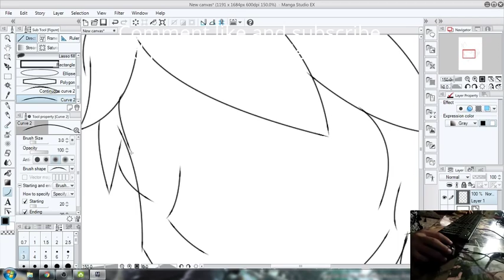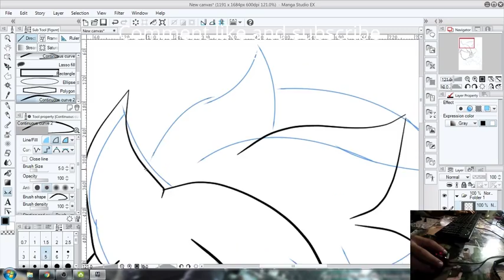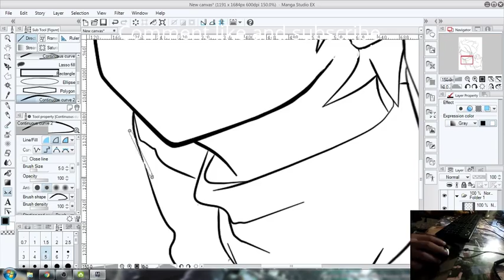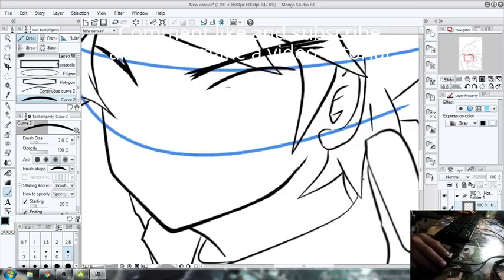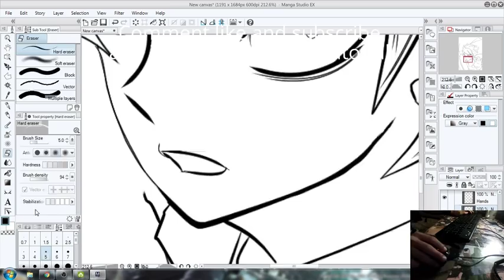Draw in Manga studio without Drawing tablet. "Just a mouse"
The character i drew on the video is my OC (orignal character) on my manga 7th Hero. you can check it out on Tapastic.com For some reason i have not updated it For a couple of months now. maybe making more readers and viewers will get me motivation.

I have been drawing on manga studio without a draw tab for a years now. and i'm thinking to share my techniques how i survive with just a mouse. ^_^

Search key:
draw with a mouse
manga studio using mouse
Lineart using mouse
Draw digital without a draw tab
digital art without a draw tab.